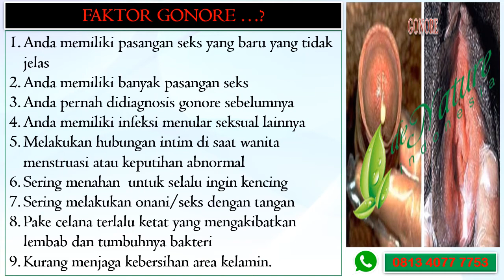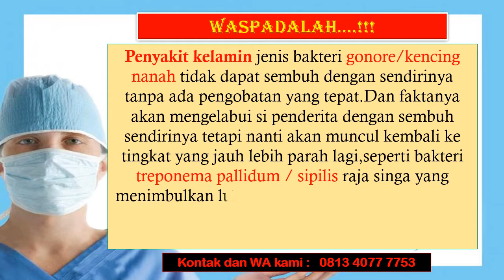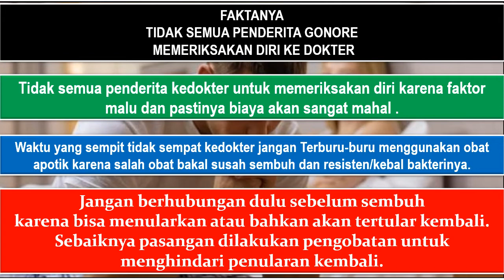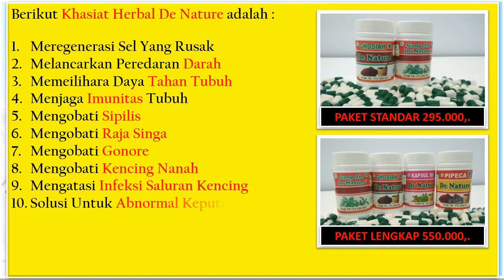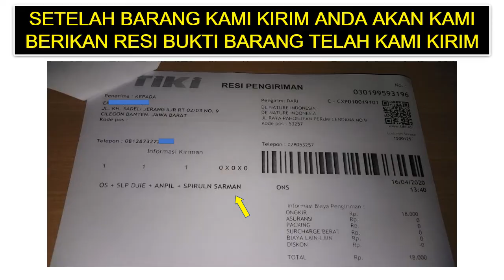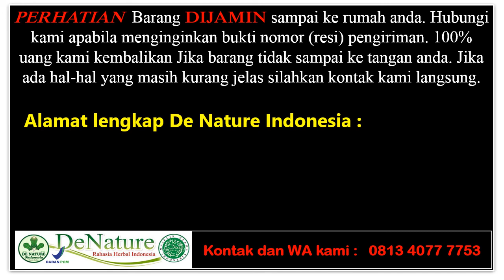Keputihan Menggumpal Seperti Susu Basi Dan Terasa Gatal Awas Tanda Gonore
Keputihan Menggumpal Seperti Susu Basi Dan Terasa Gatal Awas Tanda Gonore , KEPUTIHAN BIASA JIKA WARNANYA KUNING KEHIJAUAN ,obat keputihan tidak normal,obat kencing nanah wanita,kemaluan wanita terasa nyeri saat berhungan,keluar lendir dari kemaluan wanita,kencing sakit keluar nanah,bahaya kencing sakit keluar nanah,kemaluan lecet dan kencing perih,tanda tanda penyakit kemaluan,obat kencing nana,kelamin keluar lendir seperti nanah,cara mengobati kencing nanah,obat kencing nanah di apotik,apa itu kencing nanah dan sipilis,pengobatan kencing nanah .

Kelamin Mengeluarkan Cairan Putih Seperti Lendir Nanah
Awas..!! Karena Penyakit Sipilis Anda Ditinggalkan Istri atau Pasangan Anda?
Mengerikan Faktanya 85% Orang Penderita Sipilis Dan Kencing Nanah Gonore Akan Dijauhi Pasanganya Karena Takut Tertular

PENYAKIT KELAMIN TIDAK DAPAT SEMBUH SENDIRI TANPA ADA PENGOBATAN

Gonore atau kencing nanah adalah penyakit Kemaluan disebabakan oleh bakteri Neisseria gonorrhoeae. Pada pria maupun wanita, gejala gonore yang paling khas, yaitu keluar cairan berwarna kuning atau hijau yang seperti nanah dari saluran kemih atau penis,vagina dengan sendirinya tanpa di sadari dan disertai dengan rasa sakit luar biasa saat buang air kecil.

Ciri-Ciri Gonore/Kencing Nanah Pada Pria :
1.Pada ujung penis keluar cairan berwarna putih,kuning atau hijau.
2.Seringnya buang air kecil dan terasa sakit.
3.Abnormalnya Cairan air kecing, terlihat seperti susu pada
    awalnya, namun lama lama berwarna kuning, dan berdarah
    kebiru – biruan
4.Keluar cairan atau nanah ketika bangun tidur pagi
5.Peradangan pada ujung penis dan terkadang rasa sakit di sekitar
    buah zakar

Ciri-Ciri Gonore/Kencing Nanah Pada Wanita :
1.Cairan vagina yang encer dan berwarna kuning atau hijau
2.Seringnya buang air kecil dan terasa sakit.
3.Keluarnya darah saat buang air kecil dan terasa gatal yang amat
4.Haid yang tidak teratur/abnormal seperti susu
5.Perut bagian bawah terasa sakit pada saat berhubungan seks
   atau setelahnya
6.Perdarahan pada saat berhubungan seks atau setelahnya,atau

CS. DE NATURE INDONESIA  : 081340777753